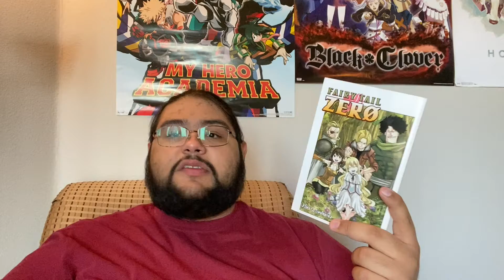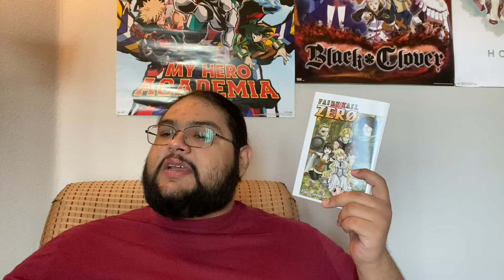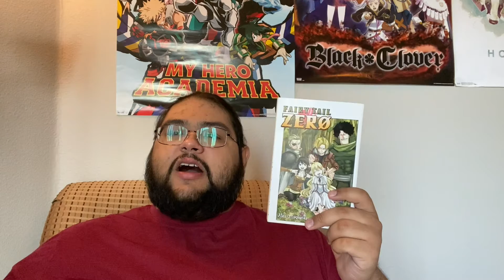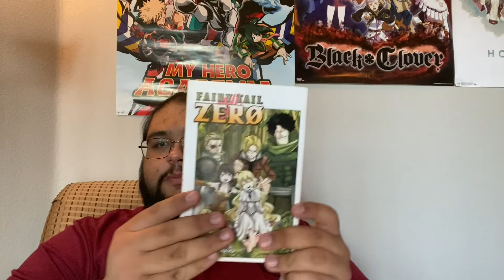MANGA REVIEW | FAIRY TAIL: ZERO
Hello! Today's video is a review of 'Fairy Tail: Zero', the prequel to Hiro Mashima's awesome series 'Fairy Tail'. I hope you stick around and enjoy it.

Chapters:
0:00 INTRODUCTORY REMARKS
0:43 PREMISE
1:27 PLOT
3:32 CHARACTERS
4:19 WORLD-BUILDING
4:58 ART & FANSERVICE
5:24 RATING/RECS & CONCLUSION

Key Words: Fairy Tail Zero Manga Anime Light Novels Books Science Fiction Fantasy SFF